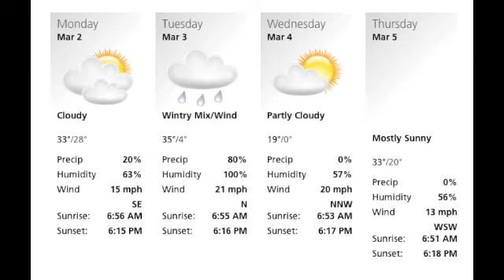Morning Announcement 03-02-15